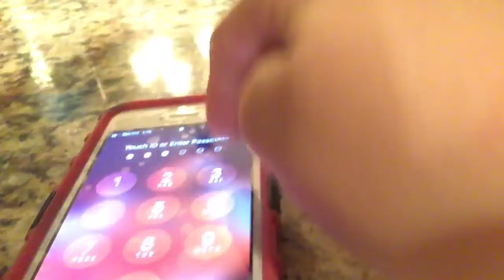January 4, 2019